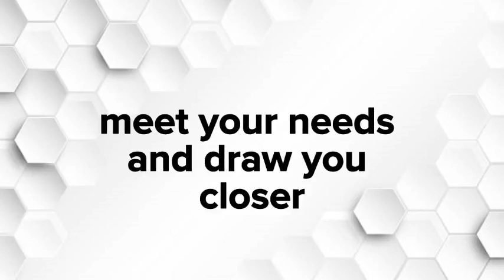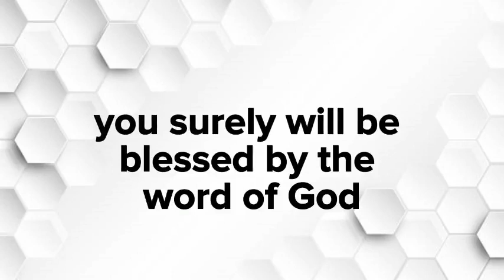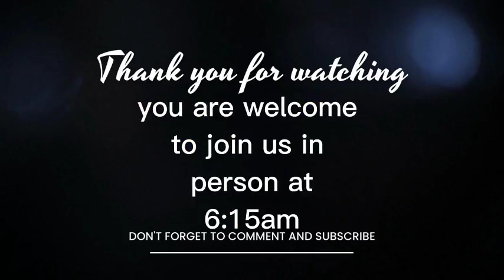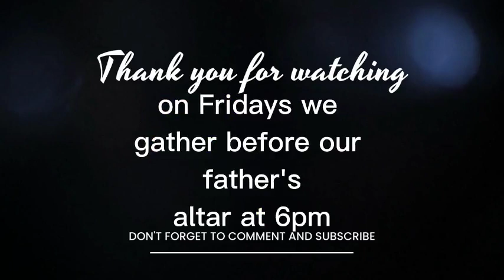Living Manna | Bind The Sacrifice Part 2 | Pastor Bernard Arde-Acquah